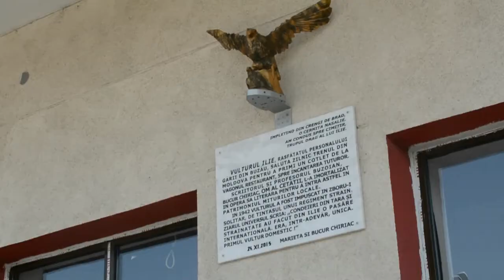Gara Buzau - Peroane